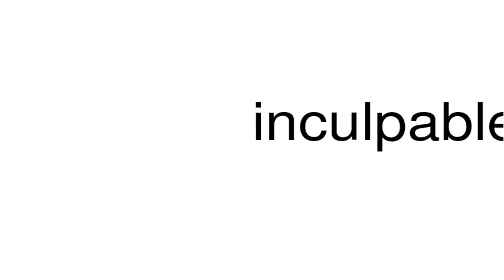How to pronounce inculpable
This is a satire channel. This is a satire channel. How to pronounce the word inculpable.